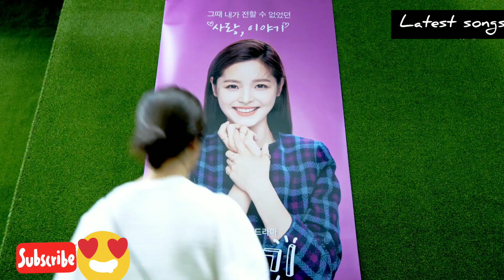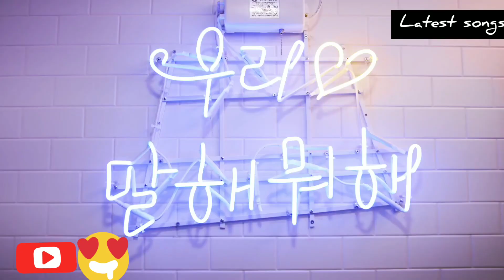GAL KARKE - love story 😍💕💜 | latest song😘 | 💞💯👨‍❤️‍👨 Latest Punjabi Song 2020